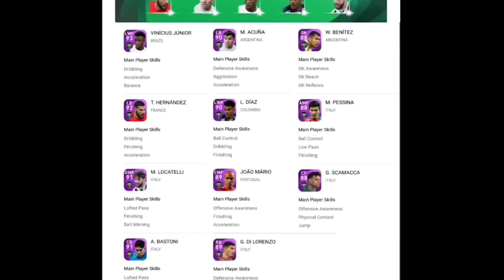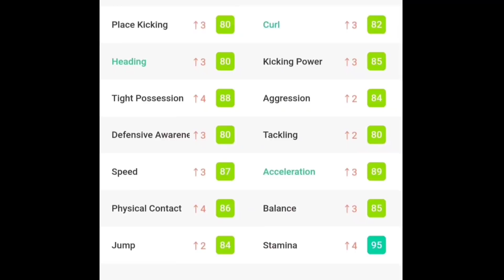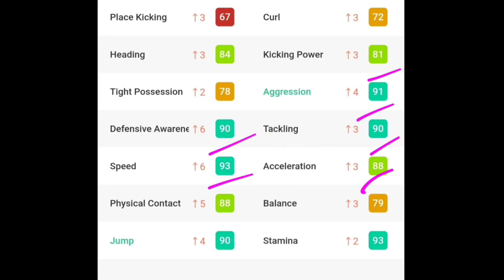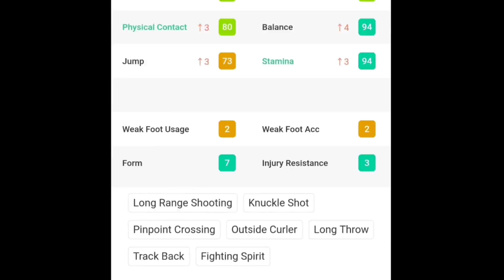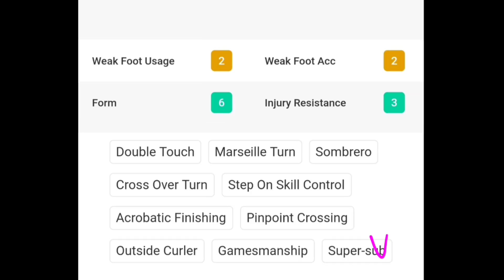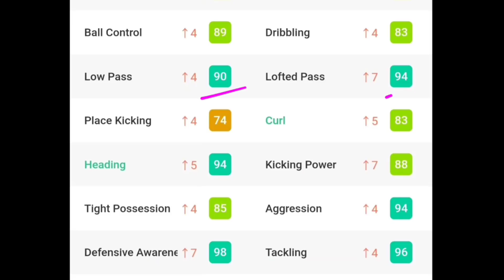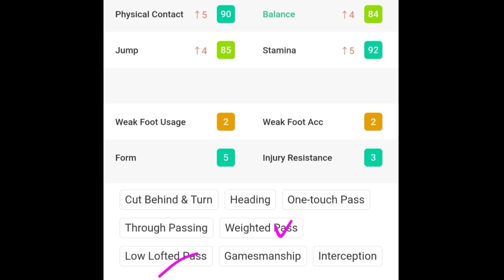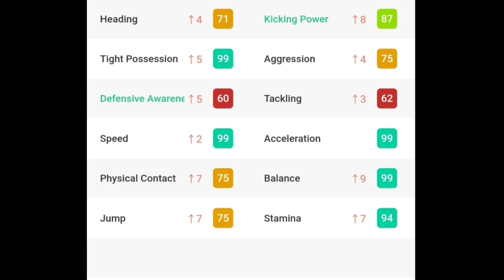MAX RATING POTW KAMIS 13 JANUARI PES 2021 MOBILE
KONFIRMASI KONAMI ICONIC MOMENT ARSENAL POTW VINICIUS JR BOX DRAW LEGEND 13 JANUARI PES 2021 MOBILE

INFO UPDATE LENGKAP PEMBARUAN KAMIS 6 JANUARI PES 2021 MOBILE ICONIC MOMENT AC MILAN + POTW + LEGEND